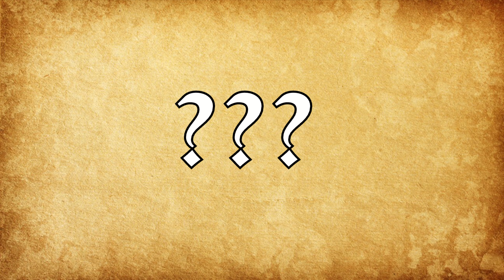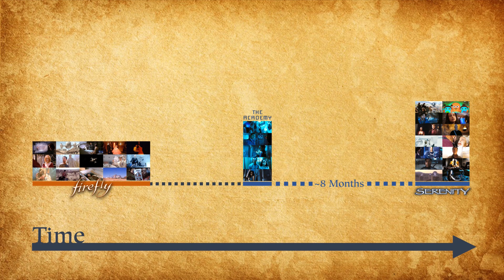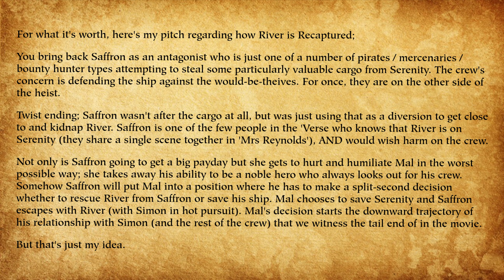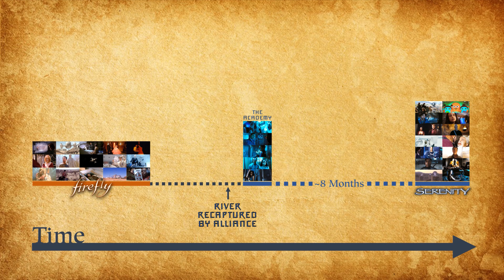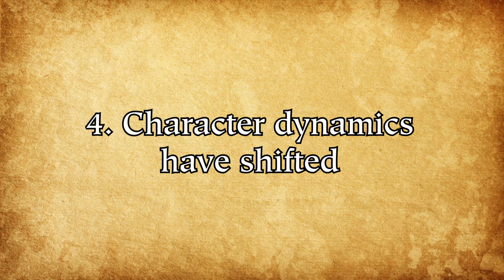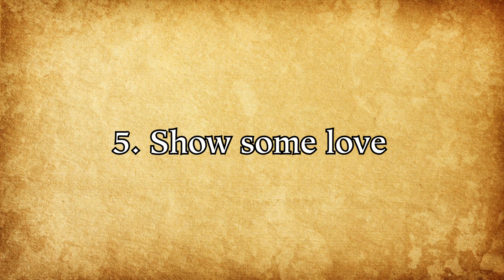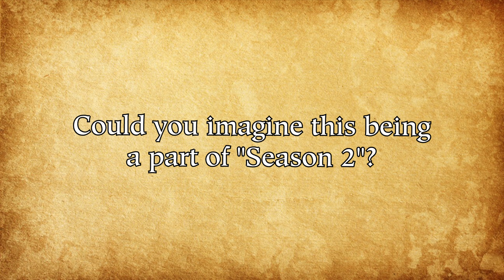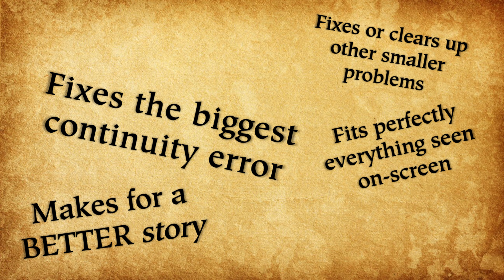Did the Alliance actually SUCCEED? Was River RECAPTURED?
Wherein I discuss my favourite Firefly Fan Theory.